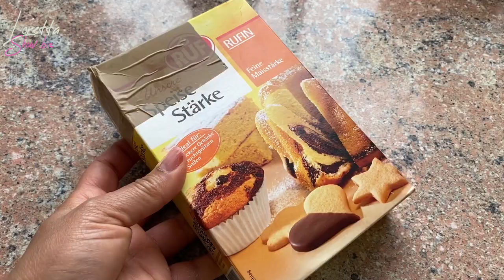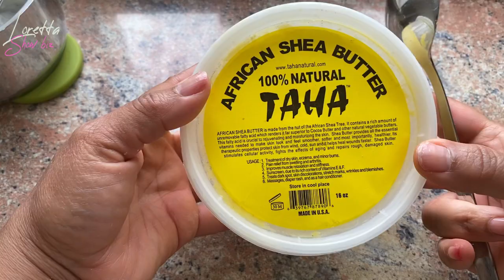Tratamiento BOMBA para REPARAR y ALIZAR el cabello MALTRATADO SECO como reparar el pelo en un día.💜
Sorpresa! En una parte del video hay una sorpresita para ti, no te la pierdas. También te mostrare un tratamiento Bomba reparadora del cabello maltratado que le encantara a tu cabello.
Es un tratamiento especial para aplicarlo antes de lavar el cabello. Gracias a sus ingredientes podrás conseguir brillo y suavidad para ese pelo seco.
Los ingredientes son:
200 ml de leche de coco.
2 cdas de maicena
1 cda. de manteca de carite (puedes utilizar cualquier otra manteca)
2 cdas de cualquier tratamiento comercial, también puedes utilizar un acondicionador
1 cda. de aceite de almendras dulces
1 cda. de vinagre de manzana.
Anímate a participar en este sorteo aquí en Loretta show, del 21.06.20 al 28.06.20
Suerte!!